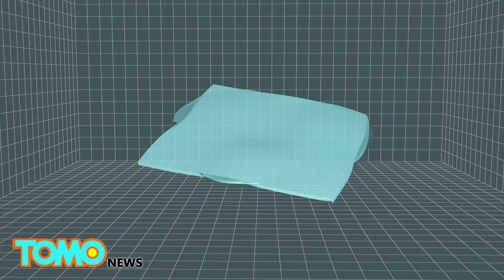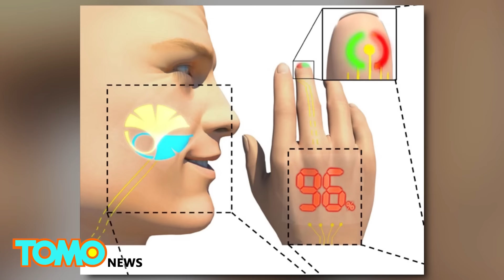이제는 전자제품을 입어요!일본, 얇은 전자 피부 개발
일본, 도쿄 —입을 수 있는 전자제품의 시대가 되었습니다.

일본 엔지니어들의 연구 덕분에 앞으로 휴대폰 대신 손등을 바라보는 시대가 올지도 모릅니다.

동경 대학의 연구팀은 일시적인 문신처럼 입을 수 있는 전자 피부를 개발했습니다.

여러겹으로 구성되어있는 이 전자 피부는 단지 그 두께가 3마이크로미터에 지나지 않는다고 합니다. 또한 자유자재로 구부러질 수 있어, 구겨지거나 휘어지지 않는다고 합니다.

보호층이 산소화 물방울로부터 보호주어, 이 기기 몇일씩이나 작동할 수 있도록 해줍니다.

현재 이 기기는 손가락에 여러겹으로 붙어있는 유기발광다이오드를 통해 혈중 산소농도를 측정할 수 있는 펄스 옥시미터로 사용될 수 있다고 합니다.

연구팀은 이 기술로 인간의 건강을 모니터하는 등 여러가지로 활용할 수 있는 방안을 모색하고 있습니다.

생물학과 기술을 융합시키는 이러한 기술의 발전으로 볼 때, 피부에 스마트 기기들을 입을 수 있는 날이 머지않아 도래할지도 모릅니다.